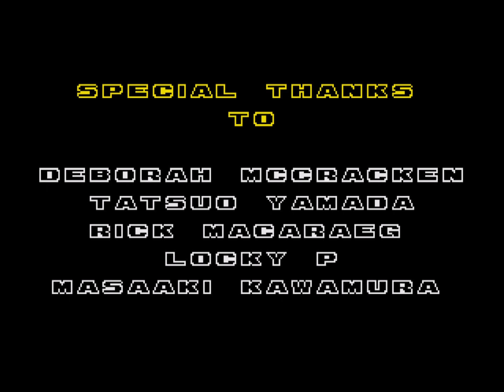(Sega Genesis) - Longplay / Walkthrough - Hybridization Project, The by Dr. Eggfan (S2 Hack)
Hello everyone =)
Welcome to the LINK PLAY game channel.
On this channel you can find games on platforms such as: NES, GB, GBC, GBA, SNES, SMS, SGG, SMD, N64. SEGA CD.
Enjoy viewing =)
Longplay / Walkthrough Sonic The Hedgehog 2 Sega Genesis.